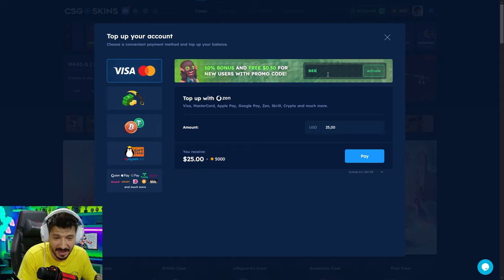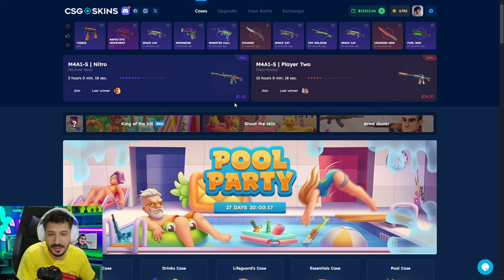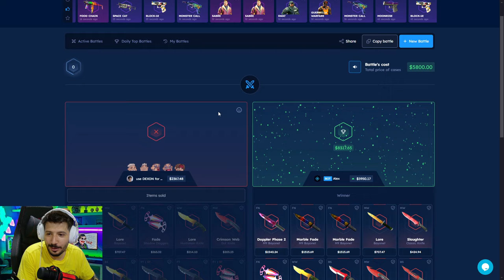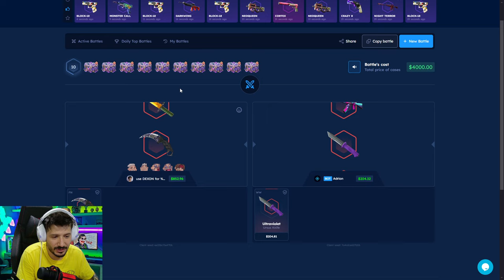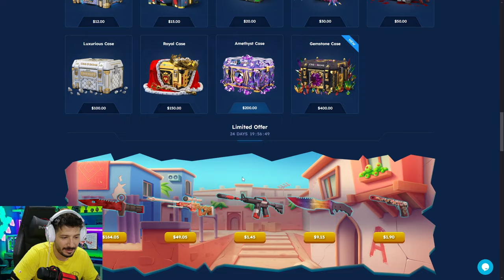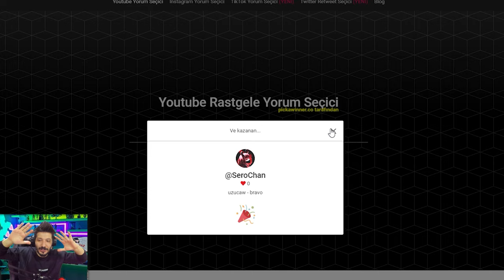UCUZ KASA AWP FASE ÇIKARDI Csgo-Skins Promo Code